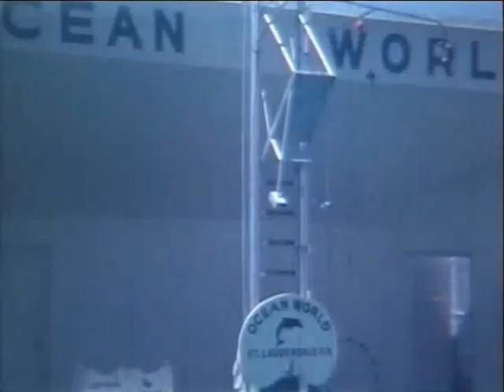8mm tapes 60's - 70's